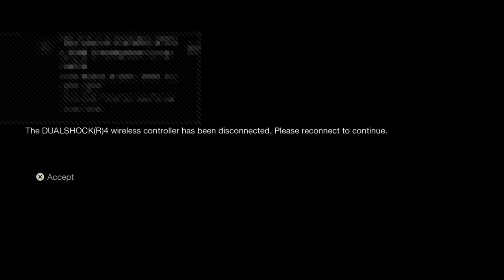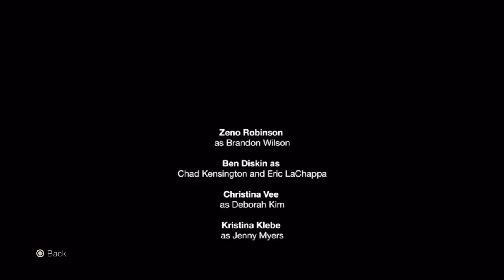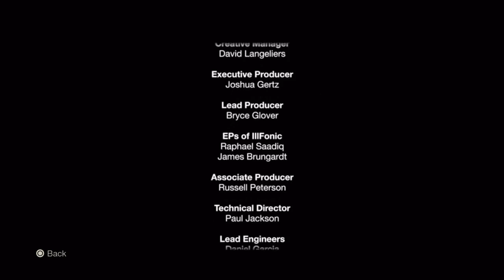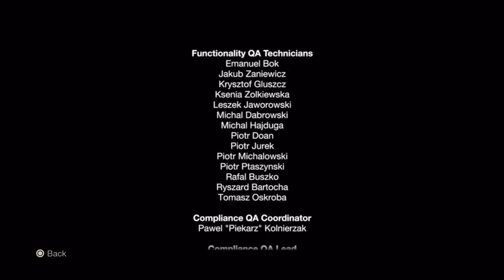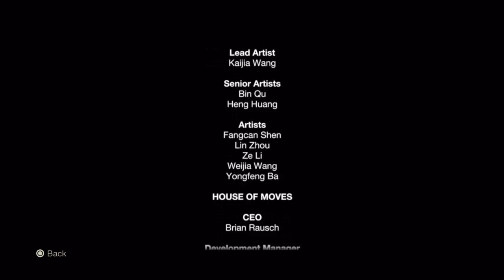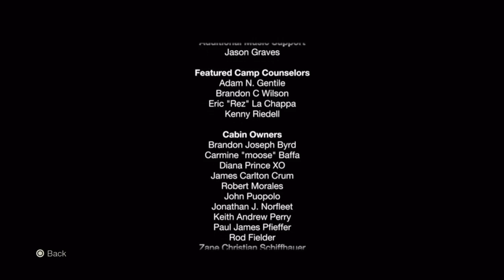Slash and Bash Live 3| Lets do this shiz... Again